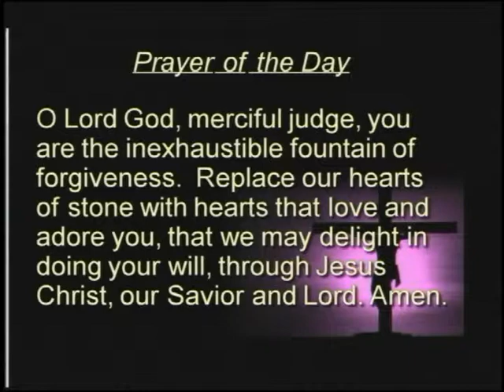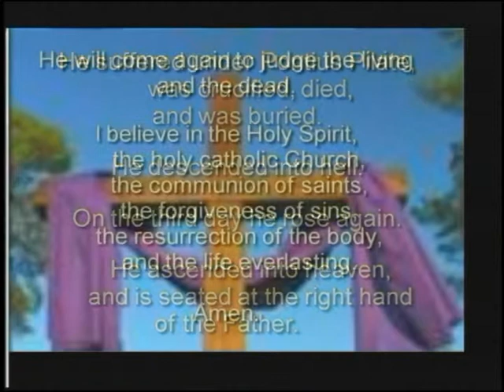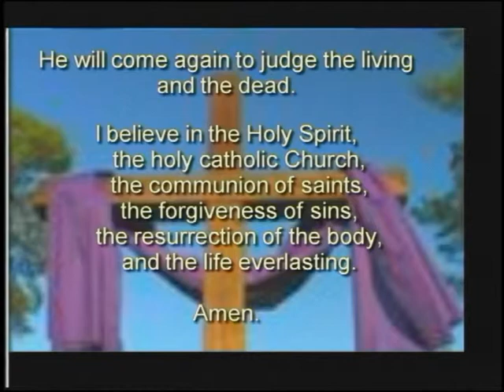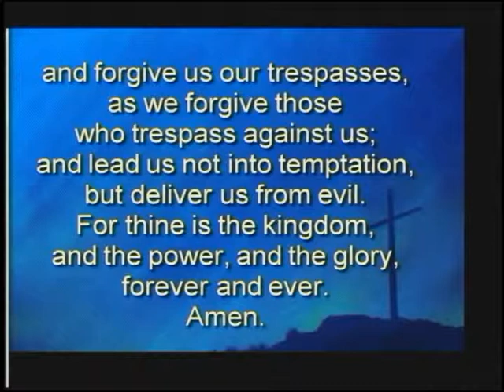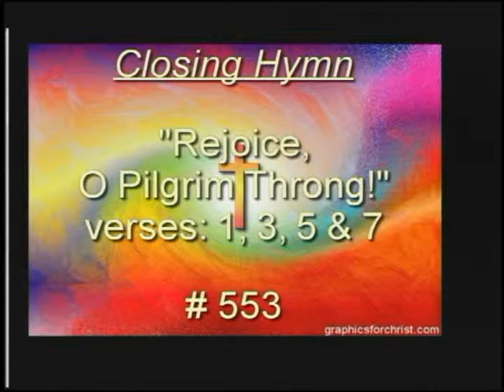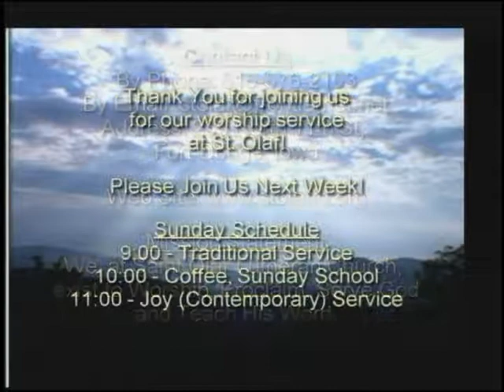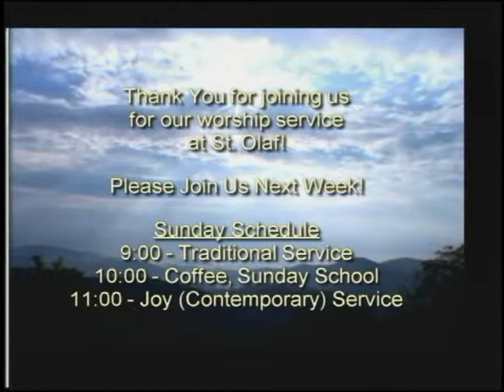14th Sunday of Pentecost :: 09/14/2014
Pastor John Sersland "A Big Thing to Ask"
• Genesis 50:15-21
• Romans 14:1-12
• Matthew 18:21-35